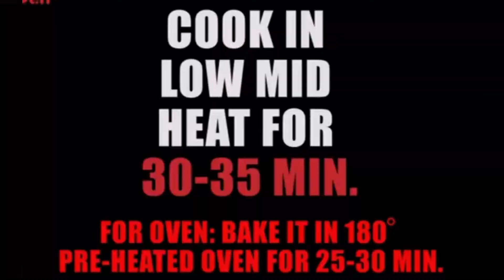Wheat Flour Chocolate Cake | Atta Chocolate Cake | No Sugar |MirrorComb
Hi friends today I'm sharing with you a very easy Whole Wheat Chocolate Cake recipe.